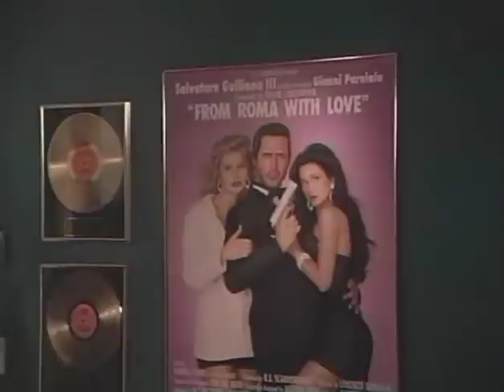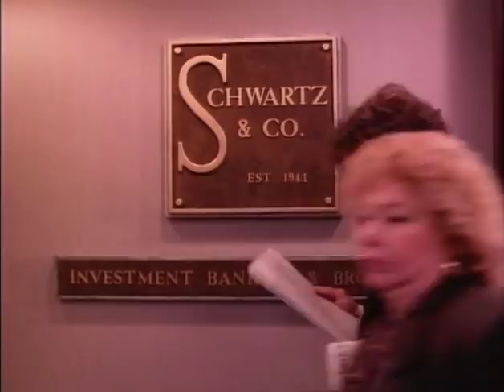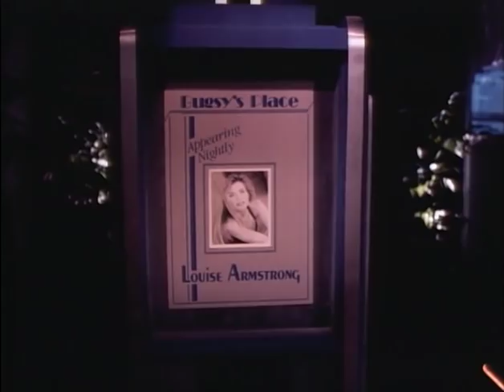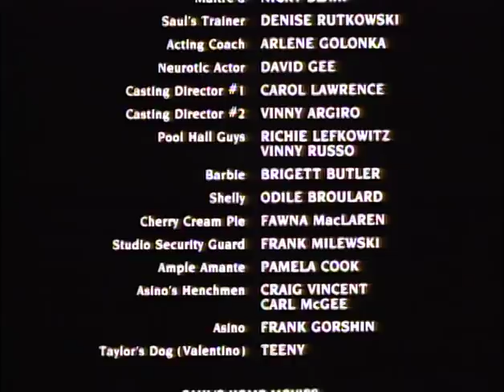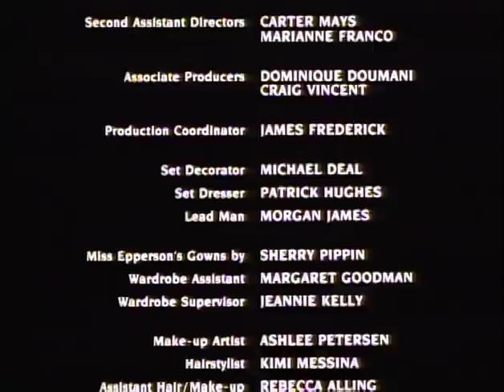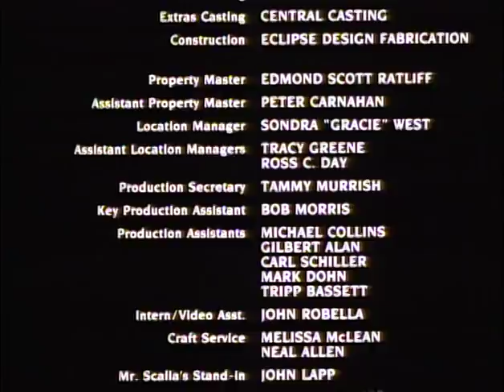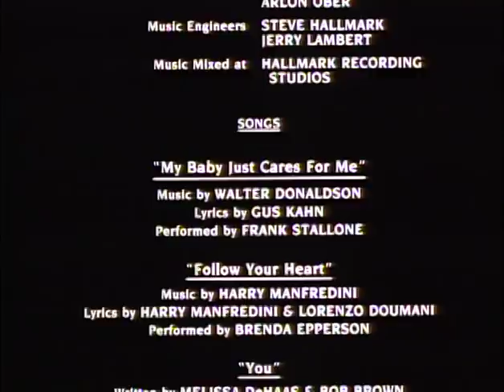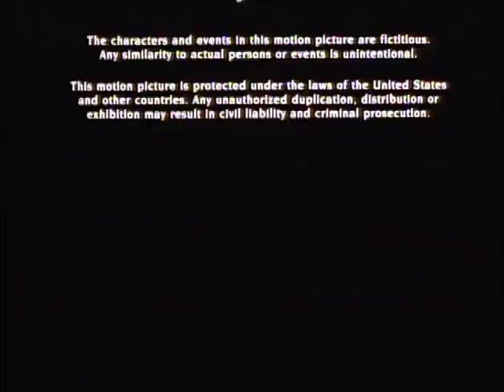Amore! (1993) | Full Movie | Jack Scalia | Kathy Ireland | Marion Archey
Saul Schwartz, a married successful businessman, is bored with his life and decides he has had enough. So he gets a divorce, quits his job, and goes off to pursue his dream, in Hollywood to be a movie star. Only becoming a movie star isn't as easy as he thought. Nobody wants an overweight, 50 year old, New Yorker who looks like a lawyer. He's going to have to make a few adjustments.

Director: Lorenzo Doumani
Stars: Jack Scalia, Kathy Ireland, Marion Archey